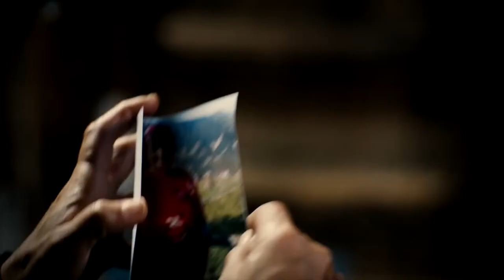Bizum Hoca - FRAGMAN HD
Bizum Hoca - FRAGMAN